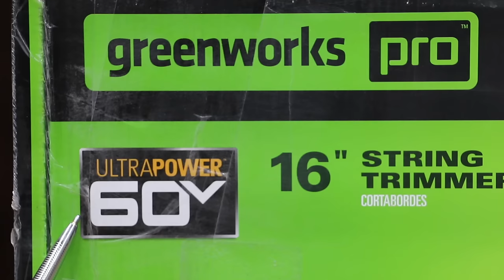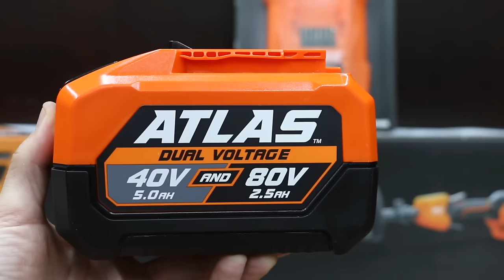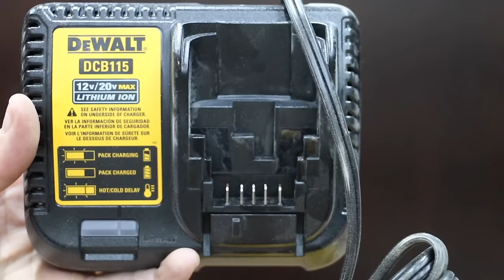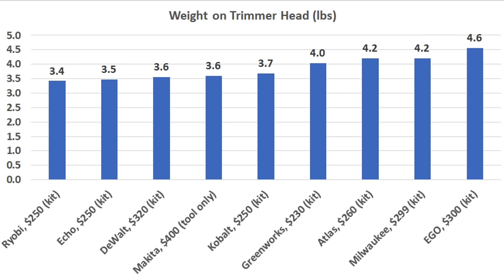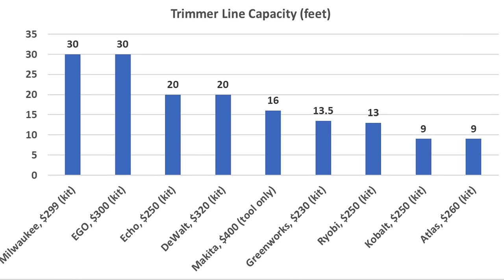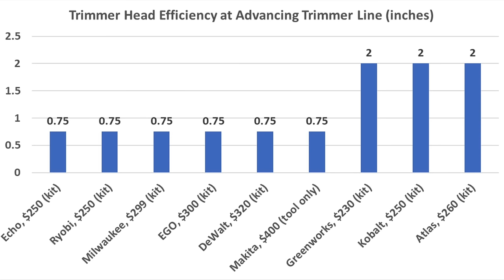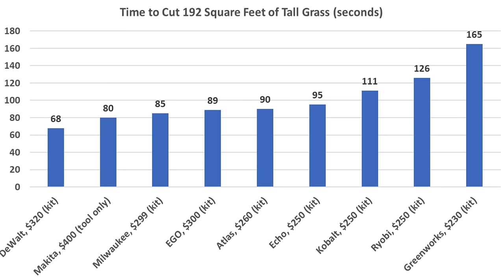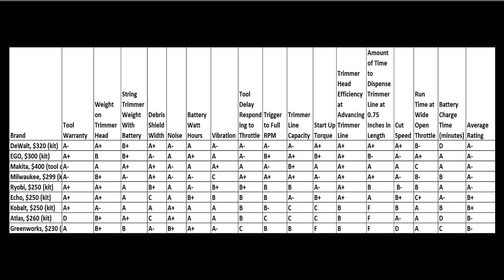Best String Trimmer (Battery Powered)? EGO, Milwaukee, DeWalt, Ryobi, Kobalt, Makita, Atlas, ECHO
Battery-Powered Weed EatersTested: EGO, Milwaukee, DeWalt, Ryobi, Kobalt, Makita, Atlas (Harbor Freight), Greenworks, and ECHO.  String trimmers (weed eaters) tested for cutting speed, trimmer head efficiency at dispensing trimmer line, trimmer head string capacity, noise level, vibration, electric motor start-up torque, maximum run time, battery recharge time, and debris shield design. I purchased all of the string trimmers to ensure a fair an unbiased review without any pressure from manufacturers. So, thank you for supporting the channel.

➡ Products Tested In This Video (in no particular order):
Atlas: Available at Harbor Freight
Kobalt: Available at Lowes

Videography Equipment:
Go Pro Bundle